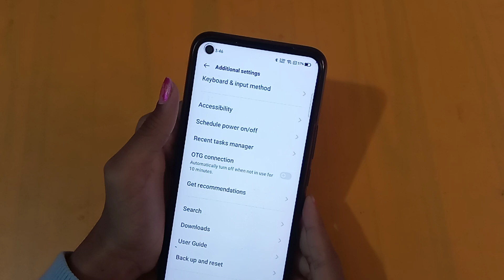How to off backup in realme | backup on kaise karen